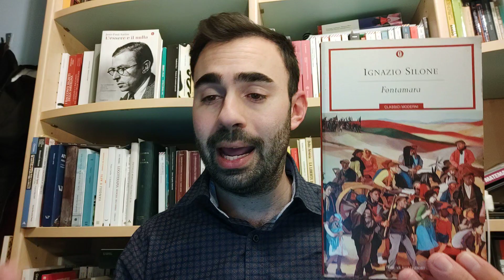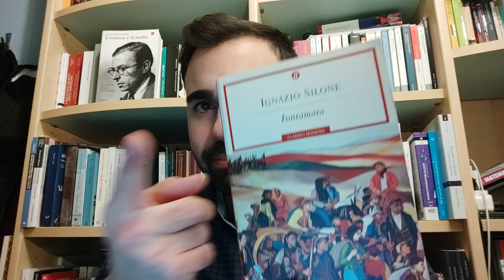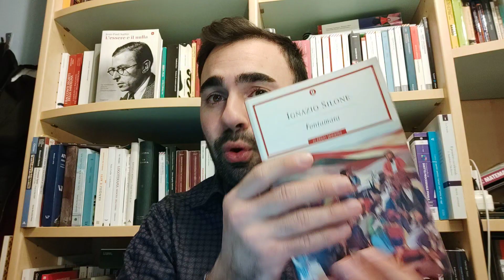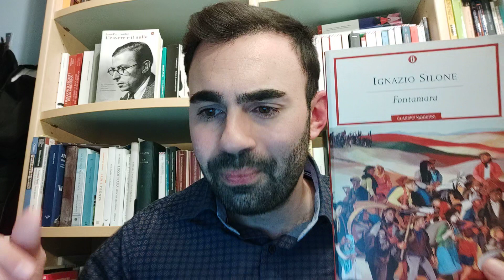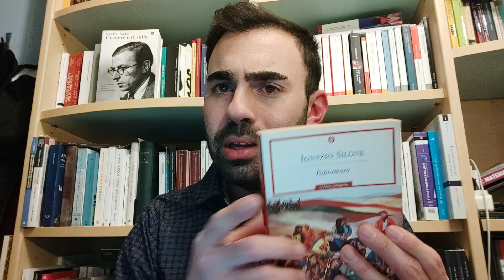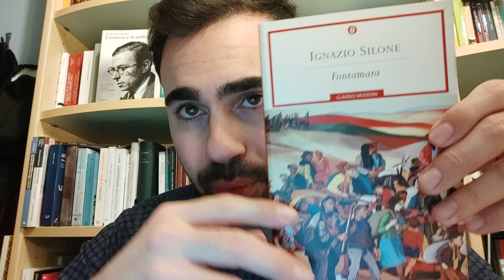Fontamara di Ignazio Silone: riassunto, analisi e commento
Analisi del più celebre romanzo dello scrittore abruzzese Ignazio Silone, Fontamara, pubblicato nel 1933